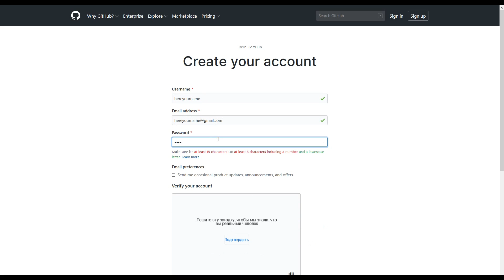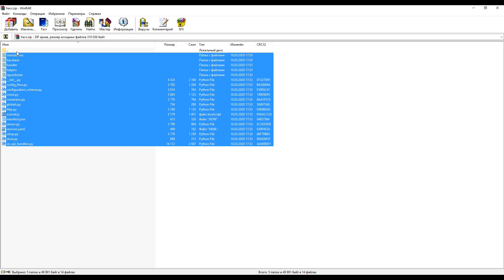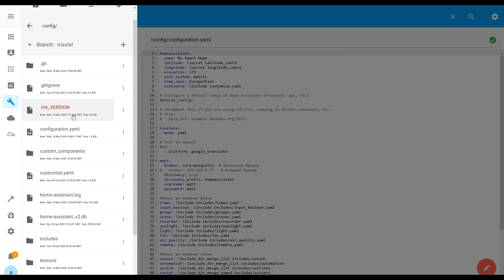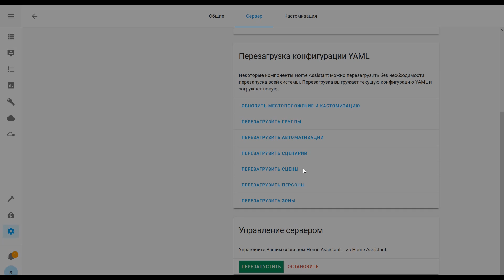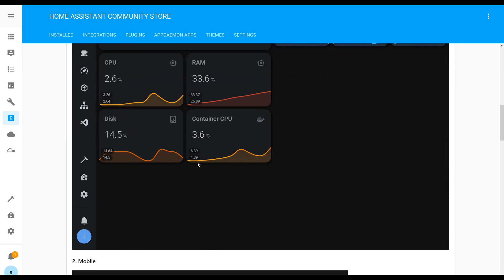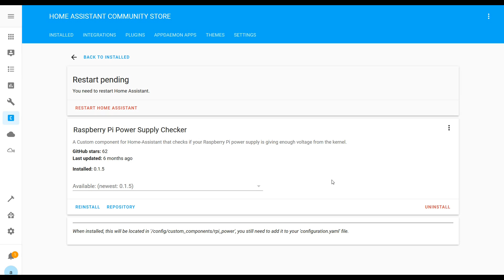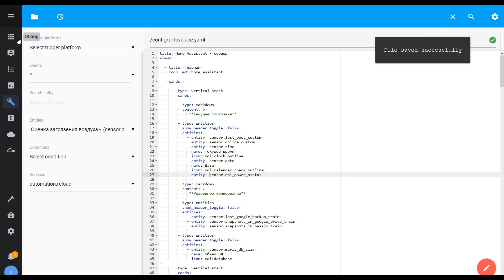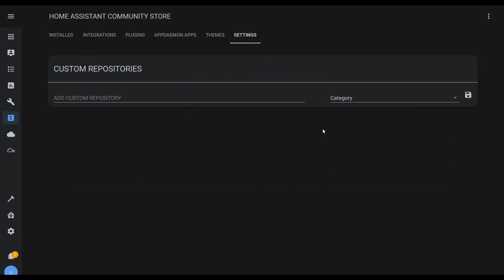Home Assistant. АРХИВ. Урок 9.2 ADD-ON - HACS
❗ВИДЕО УСТАРЕЛО ❗

Во второй части уроков про аддоны, мы поговорим, про очень полезный аддон - HACS. Название это аббревиатура от Home Assistant Community Store - и в реальности это даже не аддон, а магазин аддонов, плагинов, карточек lovelace, тем и интеграций от сообщества пользователей Home Assistant.